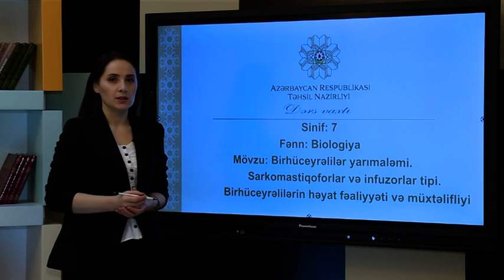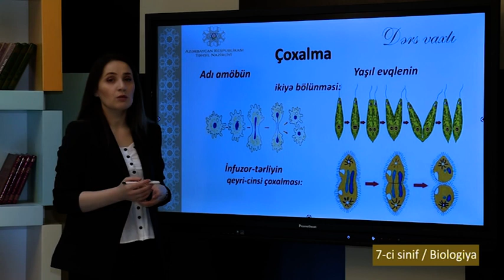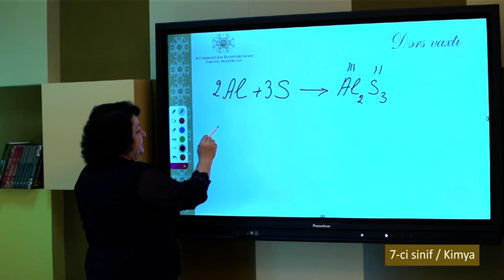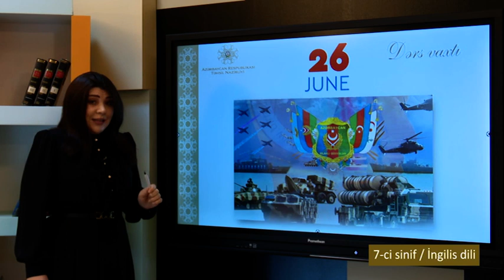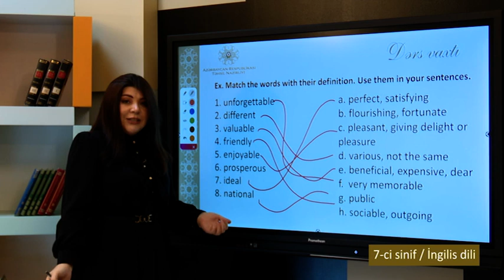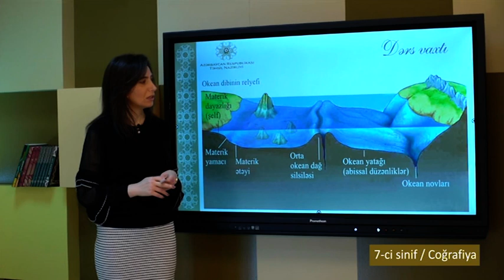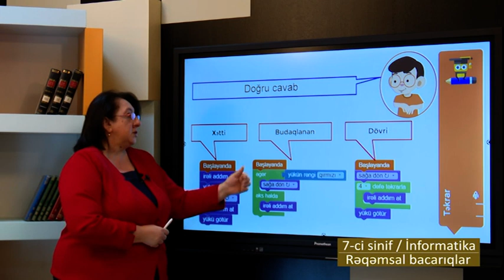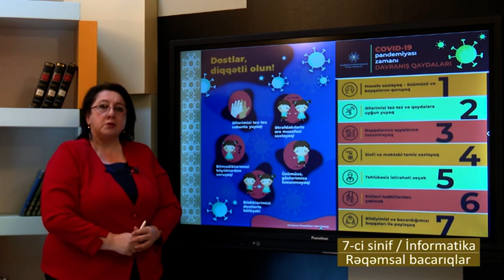“Dərs vaxtı”: 7-ci sinif dərsləri (12.01.2021)